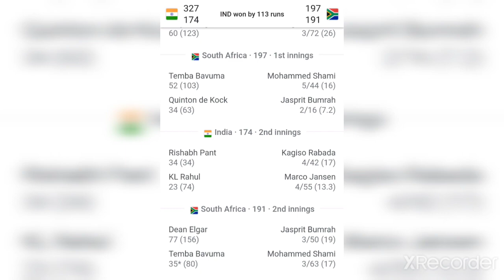India win ! India vs south Africa test match highlights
India vs south Africa Day 5 test match highlights
ndia vs south Africa Day 5 test match highlights
india vs south africa test highlights 2021,
india vs south africa highlights 2021,
india vs south africa live match,
india vs south africa test,
india vs south africa 1st test day 1 highlights 2021,
cricket highlights india vs south africa test match 2019 hindi,
india vs south africa dream11 team prediction today match,
india vs south africa day 1 review,
india vs south africa day 1 test highlights,
india vs south africa durban test 2010 highlights,
india vs south africa date,
india vs south africa Best moments 2021 match highlights
new TikTok comedy video
Indian TikTok video
tiktok India video
USA tiktok video
dog lovers
tiktok video
viral tiktok video
India tiktok viral video
usa tiktok viral video
animal song
animal status
dog status
dog song
doremon new song
Badshah new video
Badshah Aastha Gill new song
panni pani hogai song
baawla song
paani paani song by Badshah
honey Singh Tony kakkar neha kakkar new song
kanta laga song desi music factory
genda phool song
kanta laga song
kanta laga by honey Singh
kanta laga by neha kakkar
neha kakkar new latest song
hindi song
mumbiker nikhil
mumbikar nikhil story
Mumbiker nikhil vlog
cute song
mumbiker nikhil video
love song
Tamil cute song
girl sing a cute song
song status
cute song status
Manika mega hitha song
Manika maga hithe song
Manika Maga hithe remix hindi version
manika mage hithe tranding song
Sri Lankan trending song

YouTube  shorts
YouTube video
Sri Lankan song
Sri Lankan latest song
Sri Lankan trading song
trending song in world
trending song in India
airplane qismat2
#1 #2 siddharth Shukla video
SiddharthShukla
qismat2 song
qismat 2 song bpraak
ranjha